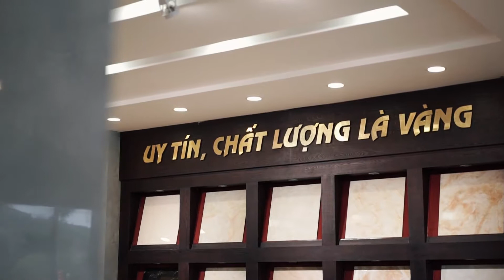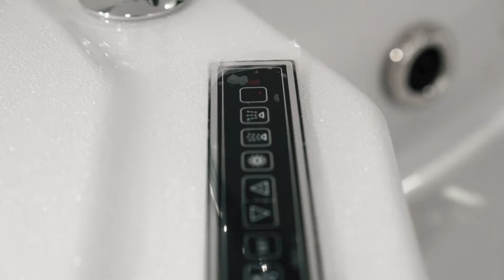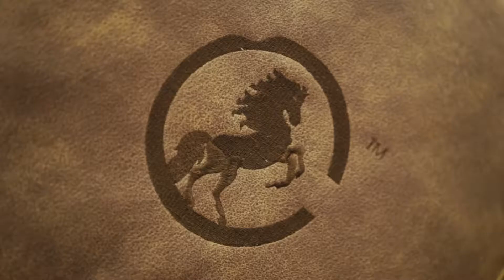[14 MEDIA & 14Records] TVC Quảng Cáo - Tuyết Văn Ceramics